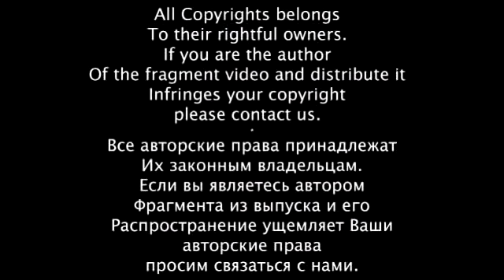Watch Best Fails Of The Month June 2016 | Funny Fail Compilation - Fail Compilation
funny fails epic fails funny videos fail army failarmy fails compilation best vines best fails youtube fails best of march fail failarmy youtube fail TwisterNederland jukinvideodotcom epic fail best fail viral video failarmyyt compilation fail compilation funnhy fail funny fail skateboard jukinvideo hilarious accident ultimate february scooter january viral video 2013 weekly comp TNL moped crash Girls owned top10 funny march pain bike beer girl best epic FAIL afv